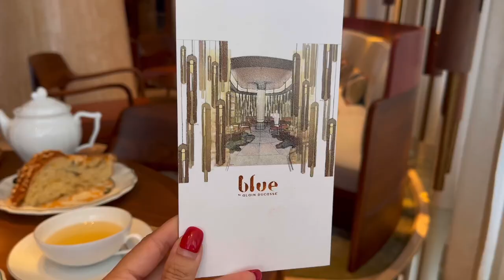Bangkok Vlog [Eng] — Michelin Star Afternoon Tea at ICONSIAM กินชาร้านหรูระดับมิชลิน 🫖✨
Hi! 🇹🇭 Come join me as a Thai girl living Bangkok. My channel contains vlogs of me doing random things and eat delicious food 🍝

Have a great day xx